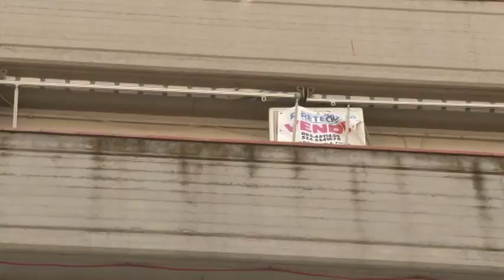Pettinari Stop all’abusivismo nelle case Ater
Il Movimento 5 Stelle, a settembre, poterà in consiglio regionale una proposta per limitare e reprimere l’abusivismo e i reati all’interno delle case popolari.